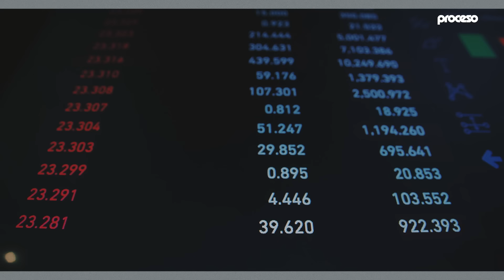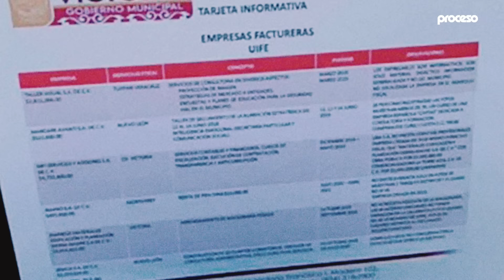La riqueza de Samuel García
Al menos por dos vías los tentáculos del crimen organizado tocan al gobernador de Nuevo León, Samuel García. El primero es por una red de factureras que sirven para el blanqueo de dinero; la segunda, por las ligas de “negocio” que tiene el hermano de su jefe de Oficina.